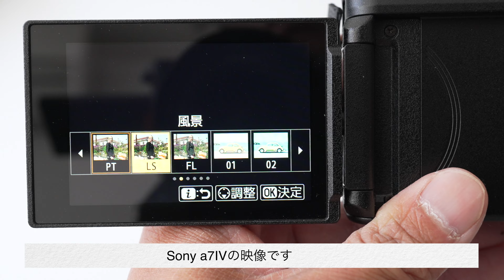【Nikon Zfc Z30迷ってる？】禁断の比較で検証してみる！【これが10万円以下のカメラってなるのだろうか？】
今回は10万円以下のカメラ ニコンz30を比較検証用に撮影しました。
比較機材はソニーα7iv,富士フイルムxh2s,ニコンz6ii

今年オススメな10万円以下のカメラに決定！
カメラ本体
Nikon Z30

今回オススメした商品はこちら↓
銀一 シルクグレーカードVer.2
(ホワイトバランスは重要なので持ってないならお試し購入をお勧めします！）

(Vlogには広角が狭いデメリットがあるが、自撮りで喋るや自分以外の撮影ならこのレンズがオススメ！）

2023年 5月19日発売予定のレンズ
NIKKOR Z DX 12-28mm f/3.5-5.6 PZ VR
(無印レンズですが逆光耐性が優秀でした！さすがのニコンです。)

0:00 ニコンz30
4:10 ニコンz6ii
6:02 富士フィルムx-h2s
9:09 ソニーa7ⅳ
12:26 ニコンz30 まとめ

商品貸し出し：Nikon